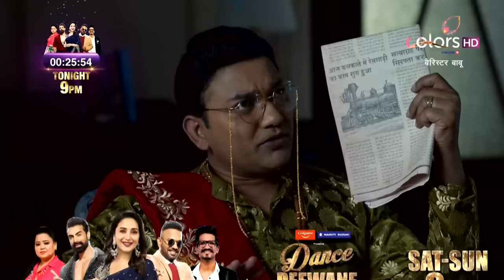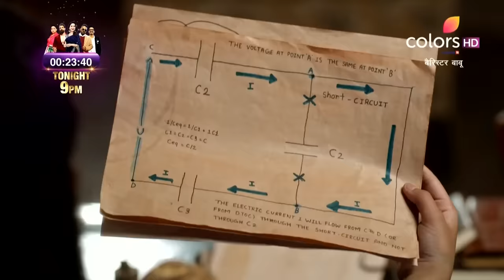Barrister Babu | बैरिस्टर बाबू | Episode 270 | 15 May 2021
Bondita's grandmother creates constant hurdles to distract Bondita from studying and keeps her busy with silly things. She even cuts the rope through which Anirudh sent papers to teach Bondita. Can Bondita overcome the barriers?